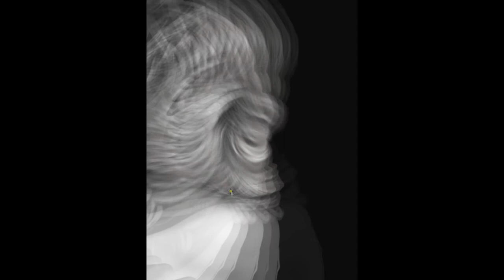Blanche Dubois Full drawing 1080HD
Digital painting on wacom cintiq of Blanche Dubois played by Gillian Anderson in "a streetcar named desire".
This is not a tutorial just the pleasure to share a drawing process with the fans of this beautiful and amazing Lady!

Songs (warm and mesmerizing voice of the exceptional BJ Scott ♡) :
- Lying still
- Whiskey Blues